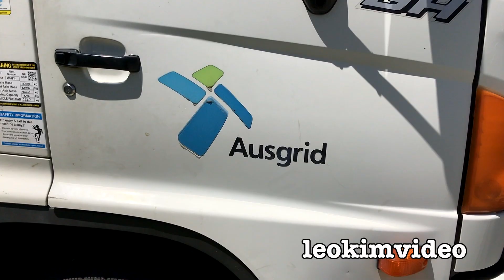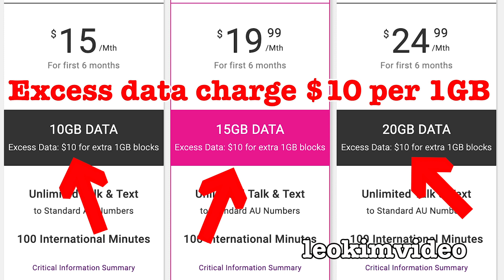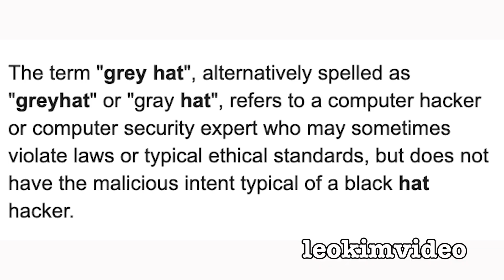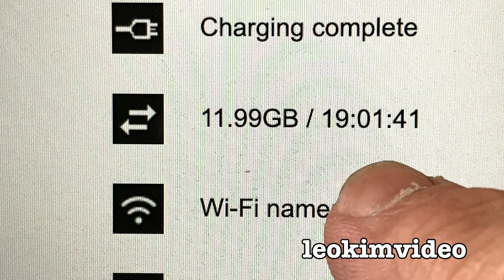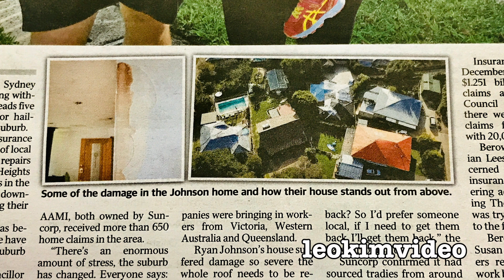Car Wreck Smashed Power & Internet Unfortunate Event No1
What I thought was a lightning bolt hitting our power pole ended up being a totally different suburbian disaster. Here is what stopped me uploading to YouTube in late 2019. From this night of crazy events I learned many things. You can get a power pole replaced and power back on within hours from a major car crash, but to get your internet back via NBN Co takes many weeks. Who knows that may have been a record fast fix. Anyway a friend (who is a greyhacker) told me about these amazing little Telstra mini modems that run off the mobile phone cellular G network. They are amazing and give great upload and download data speeds without ripping you off. As I have learned Data is GOLD. But I didn't know on the night of this accident a second unfortunate event was to smash the suburb where I live the next day.